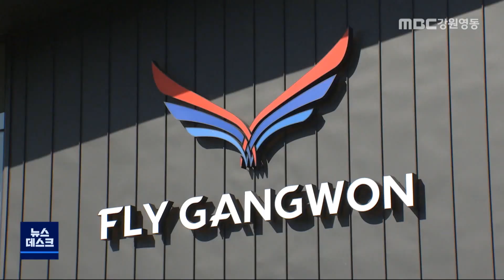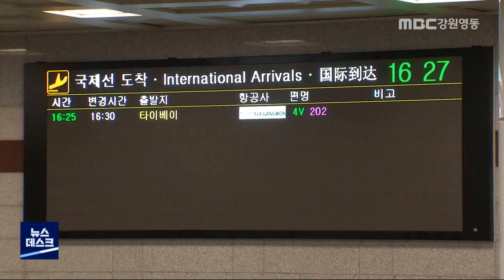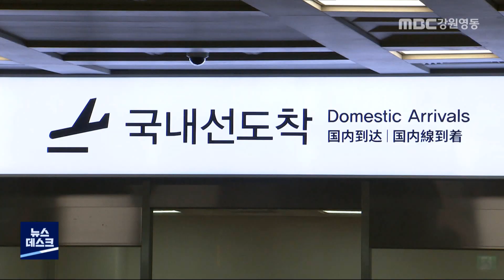[뉴스리포트] 벼랑 끝 플라이강원, 매각되나? 200923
양양공항을 기반으로 한 플라이강원이 코로나19 장기화 속에 심각한 경영난을 겪고 있습니다.

강원도의 운항장려금 지원까지 무산되면서 벼랑 끝으로 몰렸는데,
인수 합병까지 검토되고 있습니다.